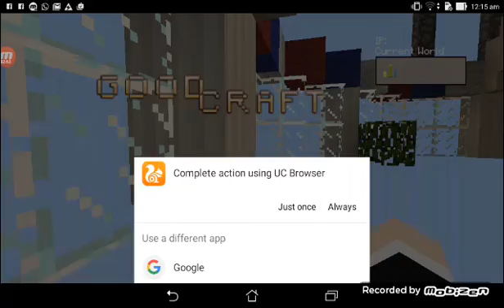Bermain di Amland episode #1